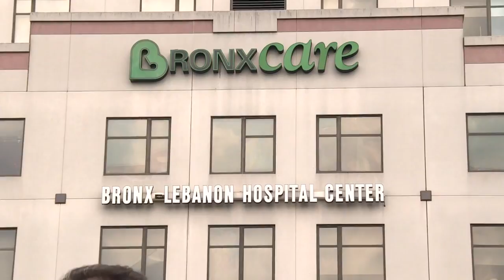Un médico muere y seis doctores heridos en tiroteo en Nueva York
Una doctora murió y seis personas resultaron heridas en un tiroteo en un hospital de Nueva York, así lo informó el viernes el alcalde Bill de Blasio, que afirmó que el agresor, que había trabajado en ese centro, se suicidó pero no dio detalles sobre los motivos del ataque.